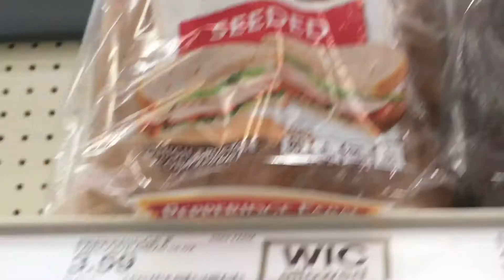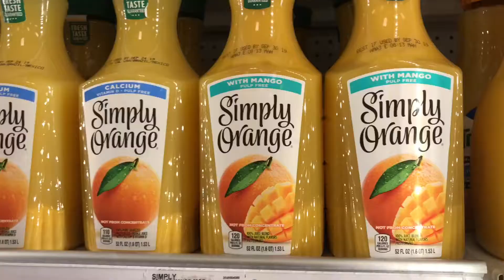School shopping GRWM basic needs haul 6 year old girl family vlog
School shopping GRWM basic underclothes needs haul 6 year old girl family vlog. We all need fresh and clean underclothes. We like fruit of the loom. It's fun to go shopping with grandma. Dakota has four siblings. Their family only wears black sock to keep it simple "no arguing" .

Are you done with school shopping.